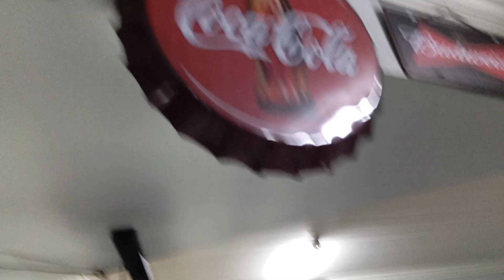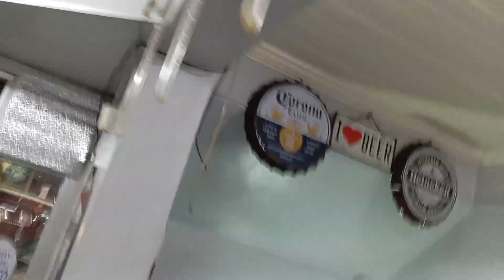Toni Gonzaga - We Belong (cover by Dr. Jones featuring Che Caguiat)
WE BELONG popularized by Toni Gonzaga (from her 2006 album "You Complete Me") – as performed by Che Caguiat and recorded on a Redmi 12 android phone at Bistro 252, Palico 4, Imus, Cavite, Philippines on Friday, 6 December 2024

Videographer: Jonathan Ang alias Dr. Jones

TRIVIA:

Celestine Cruz Gonzaga-Soriano (born 20 January 1984), known professionally as Toni Gonzaga, is a Filipino media personality, host, actress, businesswoman, singer and vlogger. She has been dubbed as the country's "Ultimate Multimedia Superstar" by various media outlets. Gonzaga was the former lead host of ABS-CBN's long-running reality show Pinoy Big Brother. Her own YouTube channel Toni Gonzaga Studio (TGS) has over 7.5 million subscribers.